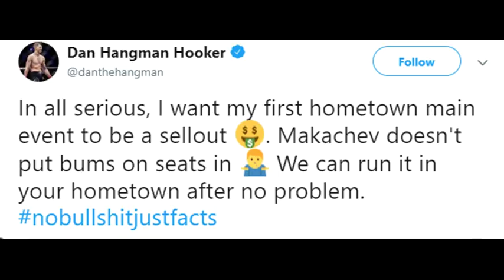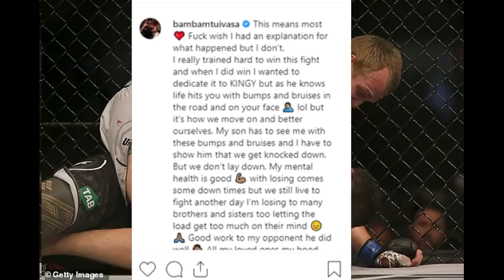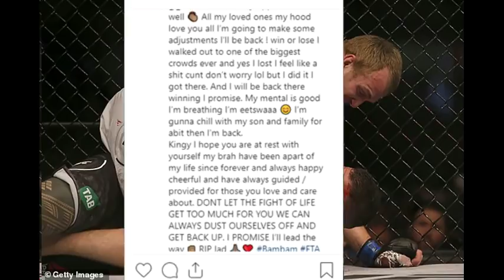Bisping Reacts to Israel Adesanya's Dance Entrance vs Robert Whittaker at UFC 243: He Had to Win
Bisping on Israel Adesanya's UFC 243 dance entrance vs Robert Whittaker: He would've looked like a dickhead if he lost.
Dan Hooker turns down Islam Makhachev fight, wants Dustin Poirier or Justin Gaethje.
Henry Cejudo tries to trash talk Kamaru Usman.
Florian thinks Whittaker title loss might be a relief to get the pressure off his back.
Tai Tuivasa issues lengthy statement after loss to Sergey Spivac.